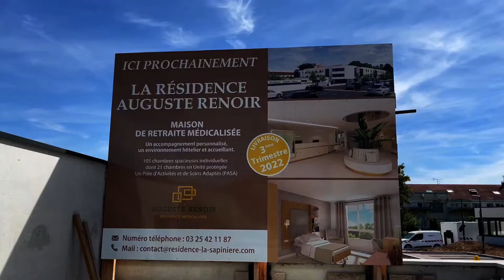Dernière ligne droite avant l’ouverture de la résidence Auguste-Renoir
A Saint-Julien-les-Villas, la construction de la résidence Auguste-Renoir, qui va réunir l’Ehpad de La Moline et la maison de retraite d’Auxon, arrive à son terme. Les déménagements sont programmés à partir du 20 septembre.